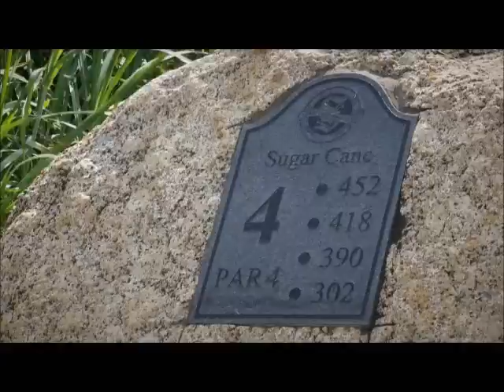Pattaya Golf Course & Siam County Club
Siam Country Club is located slightly inland from Pattaya.